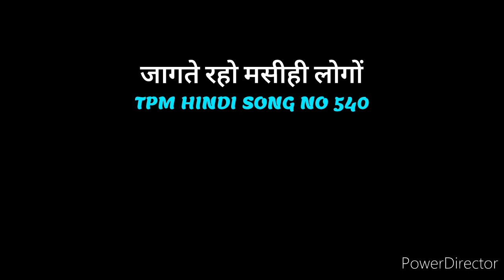TPM HINDI SONG NO 540 Jagthe Raho Masihee Logon